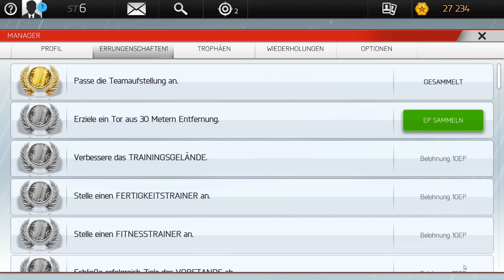New Star Manager #05: Innenverteidiger gesucht [Let's Play][Gameplay][German][Deutsch]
Als alter Anstoss- und Bundesliga Manager-Fan wollte ich unbedingt mal in diesen Fussball-Manager reinschauen. Und siehe da; das macht ja richtig Spaß! Den Verein managen, aber die Tore selber schießen, sowas habe ich bis jetzt noch nie gesehen!